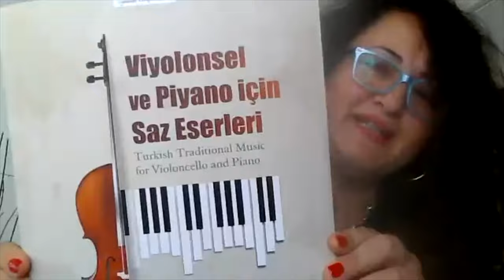Şebnem YILDIRIM ORHAN/Türk Viyolonsel Eserleri ve Bestecileri 92.B/Turkish Cello PiecesComposersE92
Konuk/Guest:
Şebnem YILDIRIM ORHAN
Türk Viyolonsel Eserleri ve Bestecileri 92. Bölüm / Turkish Cello Pieces & Composers Ep.9
Hosts: Doç. İzzet NAZLIAKA / Tayfun TÜRKKAN / Aslı GÜLTEKİN

Jenerik Müziği / Jingle:  Nuri Sami KORAL "Türkü"